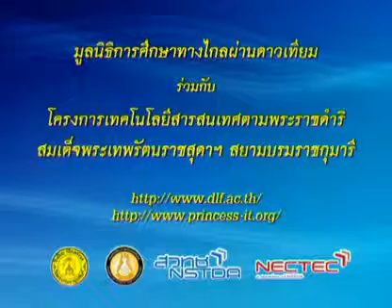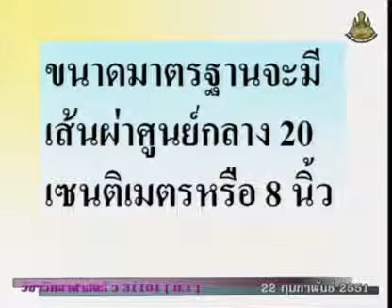548 50scM1 142Ch sciencem 1 วิทยาศาสตร์ม 1